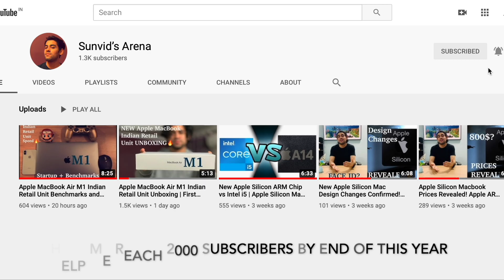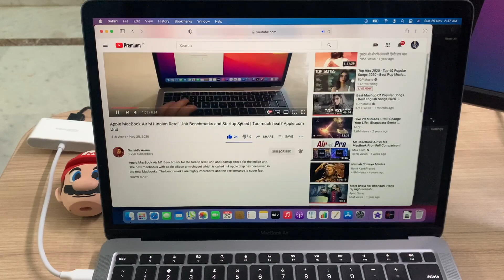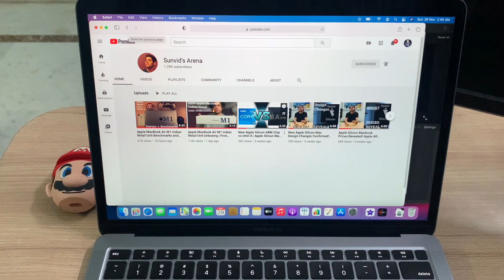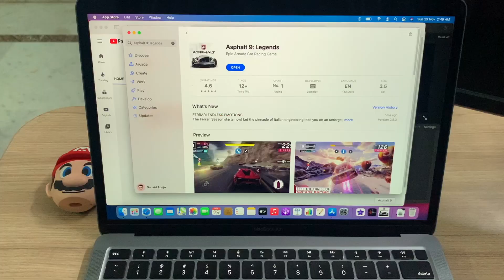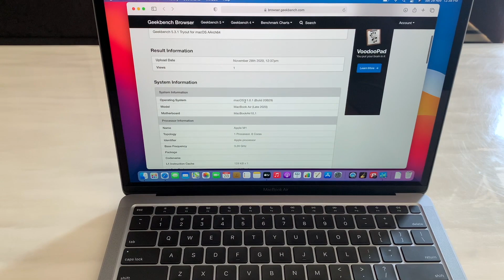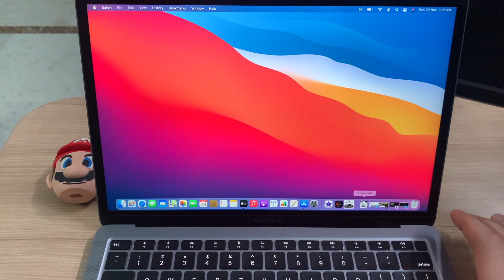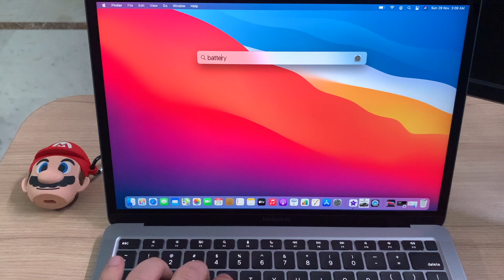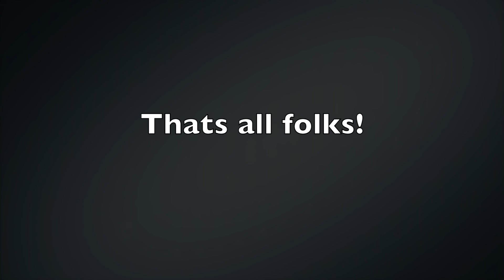Top Reasons to BUY the Apple MacBook Air M1 in India | Game Changing Features | CHEAPEST MacBook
This video is about Top Reasons to BUY the Apple MacBook Air M1 in India. The new Apple MacBook air m1 was launched in India with the new m1 chip with arm based silicon chip. The performance of the cheapest m1 MacBook Air is brilliant in India and is very much value for money and is now highly recommended in India. All the reasons to buy the cheapest MacBook Air m1 in India are in the video and you should not wait for any other laptop to come out.

BEST APPLE M1 PRICES
M1 Mac Mini
M1 MacBook Air
M1 MacBook Pro
M1 iPad Pro 12.9 inch
M1 iPad Pro 11 inch
M1 iMac

BEST MAC ACCESSORIES
LG 34” UltraWide Monitor
Laptop Stand
Portronics USB-C Hub
Samsung T5 Portable SSD
Samsung T7 Portable SSD
Logitech Wireless Mouse
Logitech Wireless Keyboard